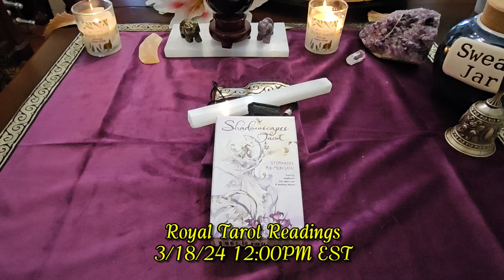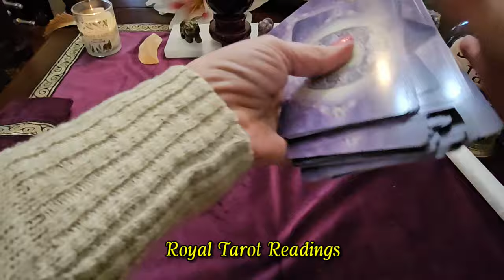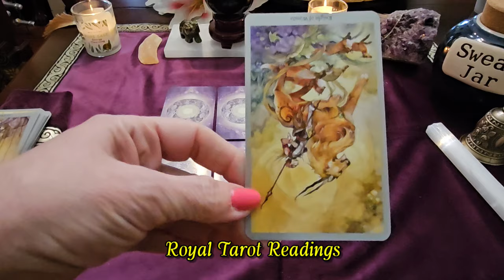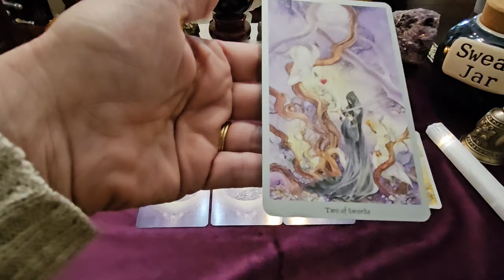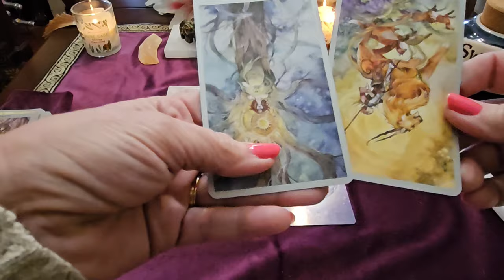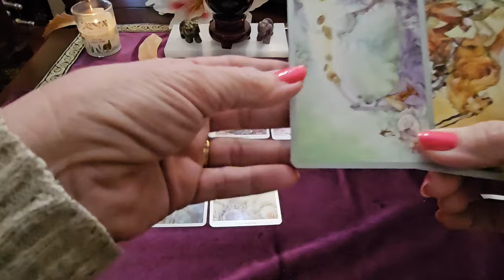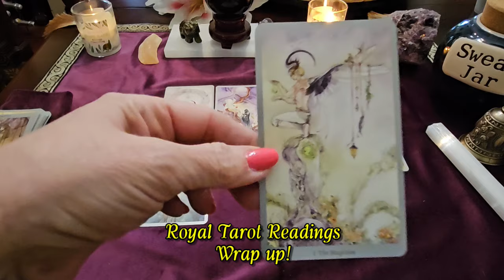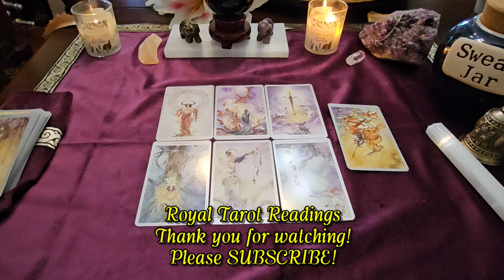(101) Princess Catherine: Why is the Media Attacking Her?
Tarot reading the recent media attacks on Princess Catherine.

Link to my cleansing bell

Link to the Baroque Tarot Deck
Link to the AstroMatrix Tarot Deck
Link to the Light Seer's Tarot Deck
Link to the Lost Soul Tarot Deck

Antphrodite @Antphrodite

River  @RiverRoyal
Black Belt Secrets @BlackBeltSecrets